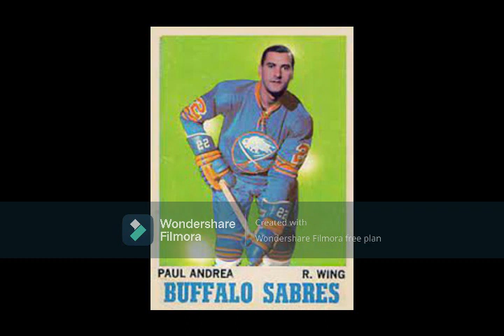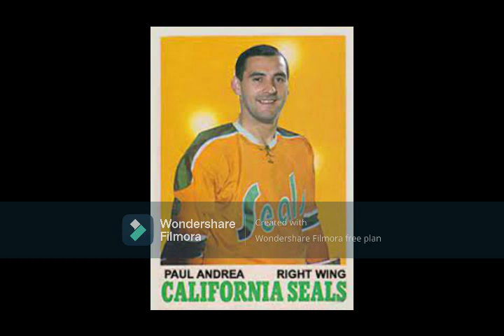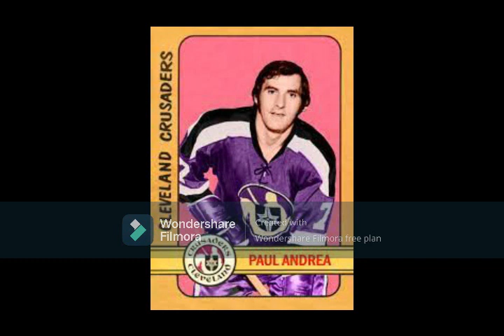Paul Andrea - The Pride of North Sydney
Nova Scotia Sports Hall of Famer was a key skater in numerous pro leagues, including in the early years of the 1960s and 1970s expansion era of the NHL and WHA